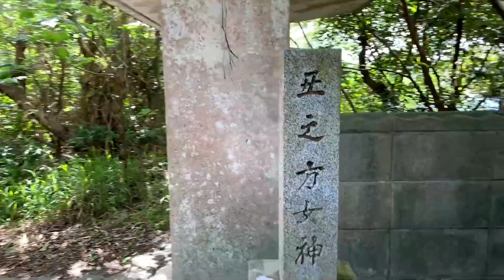【伊計島灯台】子宝之神が祀られている拝所とその絶景！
今回はうるま市のイチハナリの1つで伊計島にある、犬名河に行って撮影してきました。
と言うのも前回はまだ寒い3月ぐらいに訪れた場所で、あれから約8ヵ月ぐらい経ったので、伊計島に来たついでに久々に見たくてやってきた感じです！
この場所も伊計島に来た際にはけっこうな頻度で訪れる場所で、子宝之神が祀られる拝所は神秘的なのはもちろんのこと、そこからの眺めが最高なんです。
今回は草木が生い茂っててあまり沖縄の青い海が前面に広がってるわけでもないけど、それでも伊計島の自然の多さと綺麗な海まで見れて良かったです！

0:00　　　　　伊計島のウージ畑
0:20　　　　　子宝之神が祀られる拝所に向かう森の道
1:35　　　　　伊計島灯台
2:00　　　　　子宝之神が祀られる拝所に向かう森の道
2:25　　　　　子宝之神が祀られる拝所
5:20　　　　　子宝之神の拝所から見れる絶景ポイント
6:30　　　　　子宝之神が祀られる拝所

※ 関連動画
【犬名河】草木で覆われてしまったインナガー由来の石碑と犬名河の拝所まで！
【太伯ビーチ】AJリゾートアイランド伊計島の奥にはプライベートビーチの絶景が！